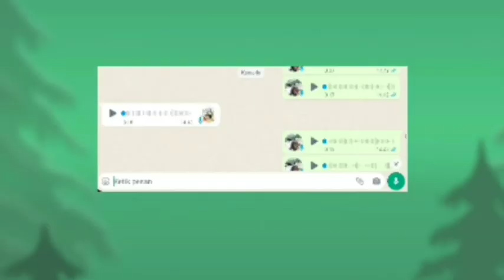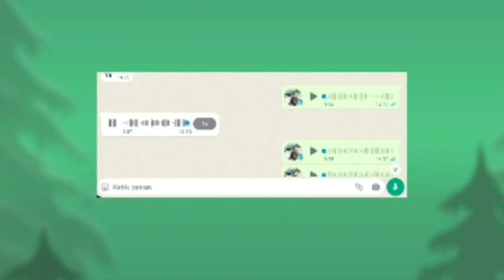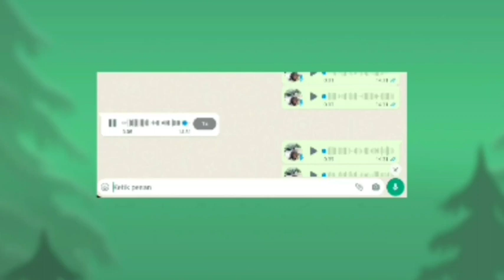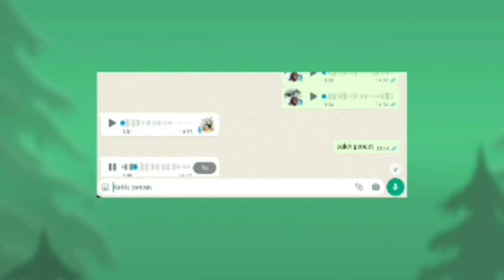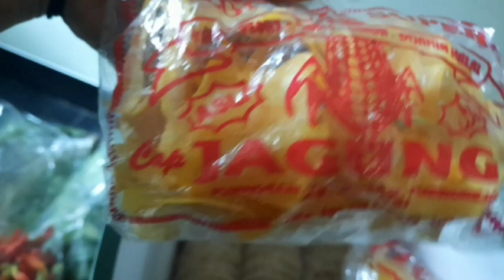Rejeki Datang Sendiri Di Pagi Hari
ada rejeki datang di pagi hari dari teman senasib, Alhamdulillah ❤️ 🙏